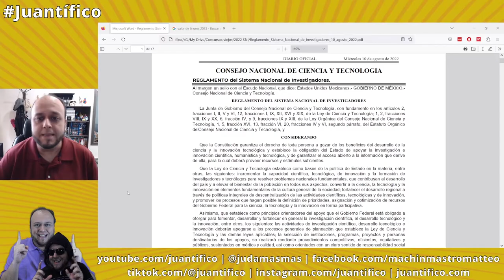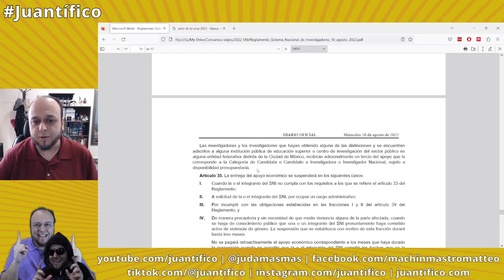Cuánto es el estímulo del Sistema Nacional de Investigadores (SNII)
En este tutorial respondo a la duda ¿de cuánto es el estímulo del Sistema Nacional de Investigadores?

Capítulos
Introducción 00:00
¿De cuánto es el estímulo del SNII? 00:47
Revisión del artículo 34 del reglamento 01:20
Revisión de la UMA 02:44